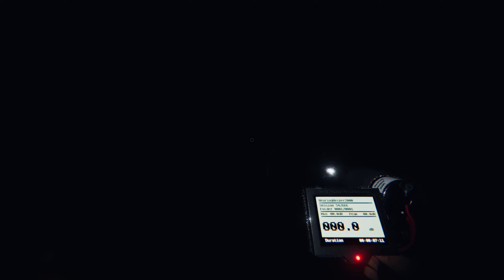Phasmophobia | Bleasdale Farmhouse | Professional | Solo | No Commentary | Yr 2 : Ep 27